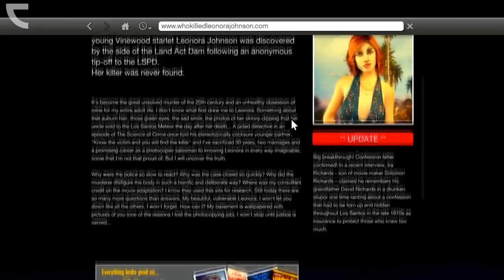GTA 5 SCARIEST & MOST DISTURBING PLACES IN GTA 5 (GTA 5)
Need more? I post daily GTA 5 DLC videos or anything interesting for Grand Theft Auto 5